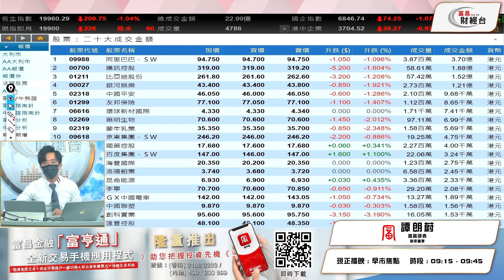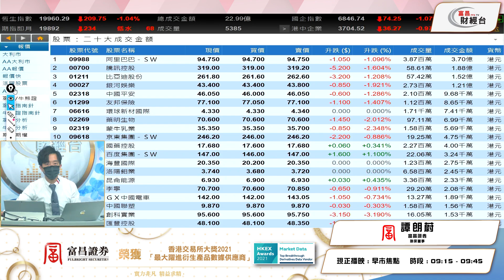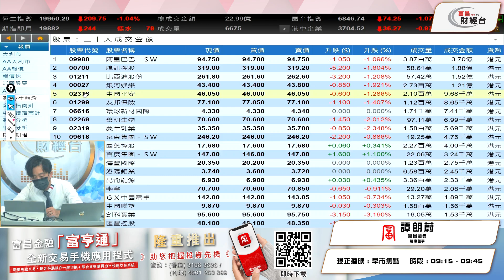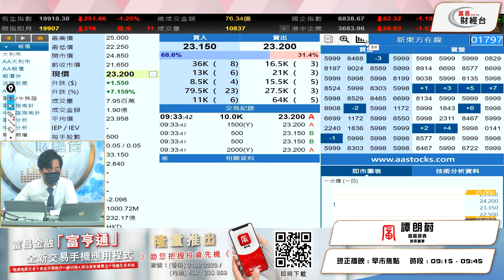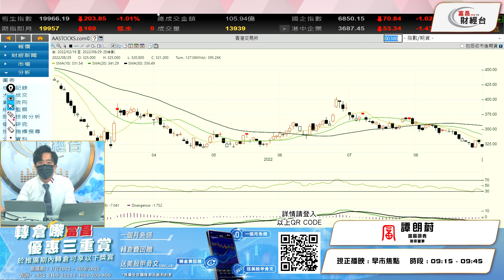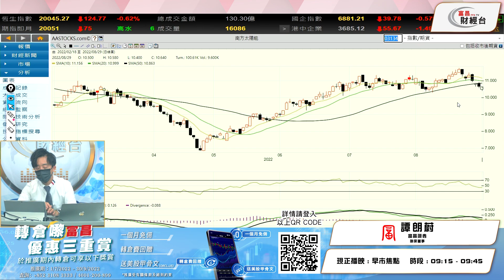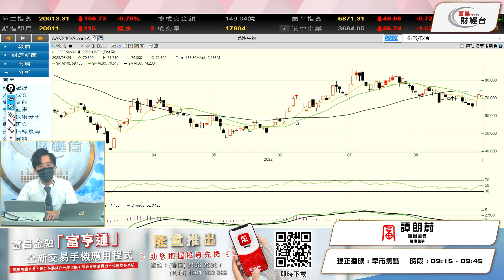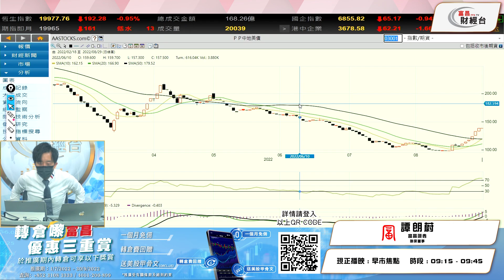鮑威爾硬起來，美股震散！ - 富昌財經台 早市焦點 29-8-2022 09:15 - 09:45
鮑威爾硬起來，美股震散！

富昌財經台 日期 : 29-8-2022 節目 : 早市焦點 時段 : 09:15 - 09:45